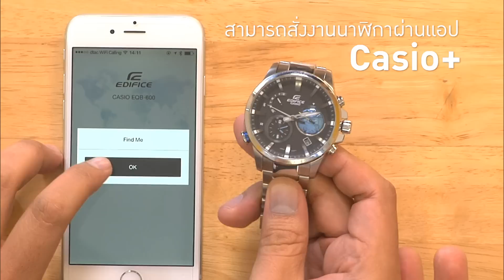รีวิว Edifice EQB-600 นาฬิกาอัจฉริยะจาก Casio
Edifice หนึ่งในไลน์นาฬิกาของ Casio ที่เน้นผู้ชายทันสมัยและรักการเดินทาง วันนี้ทีมงานแบไต๋จึงขอรีวิวนาฬิกาตัวล่าสุดอย่าง Edifice EQB-600 ที่บอกเวลาได้ทั่วโลกผ่านโดมลูกโลก 3D Globe Dial ที่สวยงาม